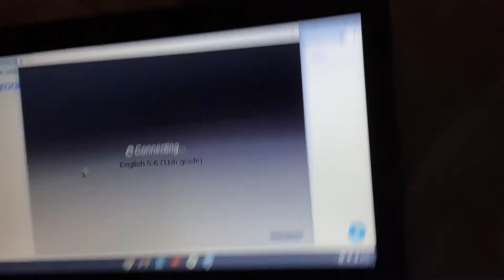Online school Vlog VLOGMAS Day 17